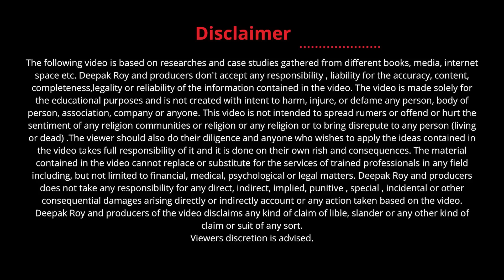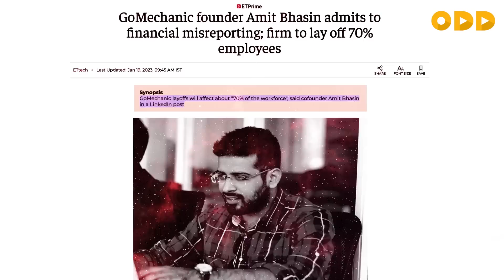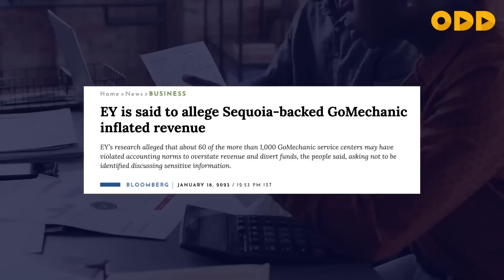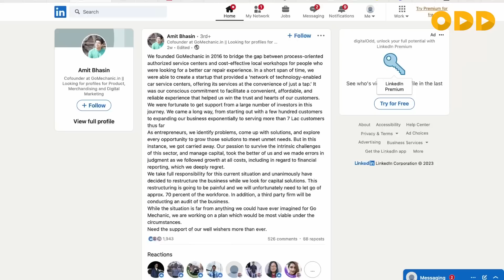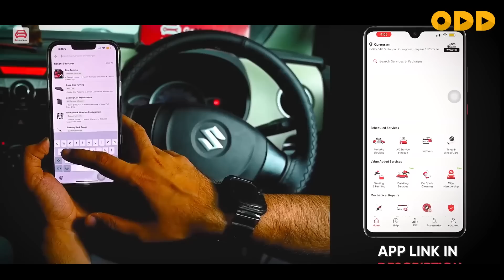Why GoMechanic startup failed | Fraud in GoMechanic | Dark side of startup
ऑटोमोबाइल आफ्टर सेल्स सर्विस और रिपेयर स्टार्ट-अप गोमेकैनिक (GoMechanic) भारी संकट में घिर गई है. कंपनी ने अपने 70 फीसदी कर्मचारियों को नौकरी से निकाल दिया है, जबकि बाकी 30 फीसदी से कहा गया है कि वे अगले तीन महीनों तक बिना वेतन के काम करें. गोमेकैनिक के को-फाउंडर अमित भसीन ने कंपनी के बही-खातों में हेरा-फेरी की बात मानते हुए इसे ग्रोथ के चक्कर में ‘बहक’ जाना बताया है. गोमेकैनिक में पैसे लगाने वाले तमाम बड़े निवेशकों ने मिलकर कंपनी का फॉरेंसिक ऑडिट कराने का फैसला किया है. छंटनी और वेतन न देने के एलान से कंपनी के 1000 कर्मचारियों के सामने भारी संकट खड़ा हो गया है.